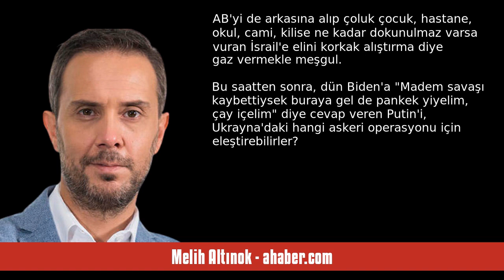MELİH ALTINOK: FİLİSTİN’DEKİ SOYKIRIM UKRAYNA’YI VURDU - SESLİ MAKALE DİNLE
Melih Altınok - ahaber.com - Filistin’deki soykırım Ukrayna’yı vurdu - 21 Ekim 2023 tarihli yazısının seslendirmesi

"Ukrayna'daki Priamyy TV'ye çıkartılıp konuşturulan Belaruslu "muhalif gazeteci" Tatiana Martynova, "Size İsrailli bir çocuk ile Filistinli bir çocuk arasındaki farkı anlatayım" diyor.
 Ne dediğine geleceğiz ama "muhalif"in altını özellikle çizdim. Zira gazetecinin ağzından çıkanları okuduktan sonra alıcınızın ayarlarıyla oynayın istiyorum.
"Size İsrailli bir çocuk ile Filistinli bir çocuk arasındaki farkı anlatayım. İsrailli bir çocuk yetişirken konu sevgi ve zenginlik gibi şeyler değildir. Bu ."